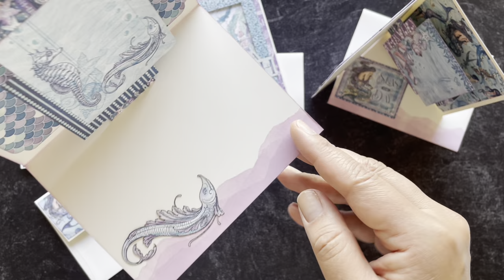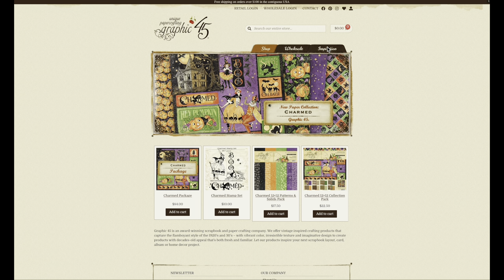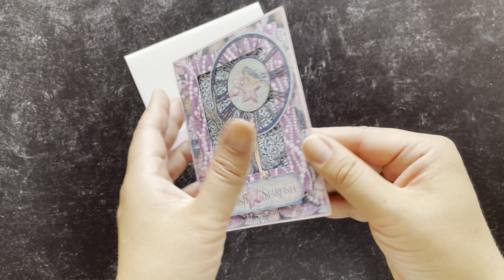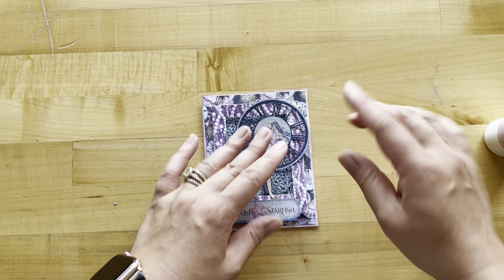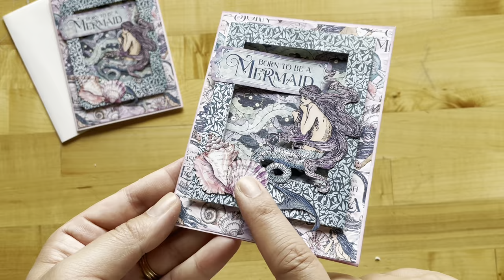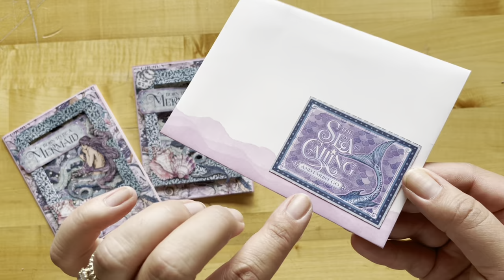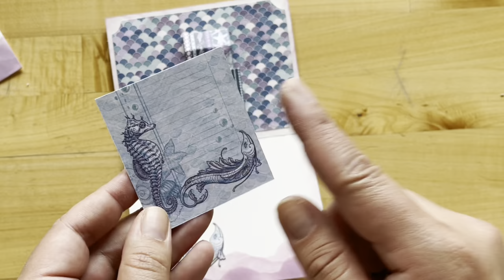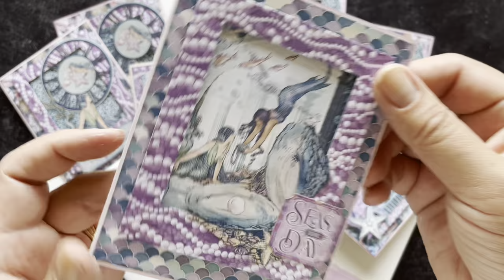Dimensional Pop-Up Card Set Tutorial - Make a Splash - Card Kit Vol 06 2023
Introducing the Dimensional Pop-Up Card Set - Volume 6 Card Kit showcasing the captivating Graphic 45's Make a Splash paper collection. In this edition, we present delightful vertical Framed Cards as well as enchanting horizontal Framed cards, all embellished with a special pop-up Journaling Card within.

Make a Splash Card Kit Includes:
Make a Splash 8" x 8" Paper Pack (24 double-sided sheets included 3 each of 8 designs)
Make a Splash Ephemera Assortment
Graphic 45 Hybrid Inkpad - Lovely Lilac
G45 Card & Envelope 4.25" x 5.5" - Ivory (6 each)
Project Sheet
Bag
Make a Splash Button (while supplies last)

Cards by Carla La Vera @carlalv100
Tutorial by Charee Filimoehala

We have added more benefits for subscribers, including exclusive collectors buttons with each kit.

*The discount is not eligible for subscriptions/kits and cannot be combined with other coupons.

Orders will ship out right away and will no longer be consolidated with the kit orders
*Please note that the discount is not eligible for G45 subscriptions/kits or to be combined with any other coupons.

Exclusive collectors buttons with each kit
Step-by-step full-color project sheets
Video Tutorials
Albums & Cards designed by Maria Cole, Nancy Wethington and Carla La Vera

••• Subscriptions are typically processed during the first week of each month.

0:00 - Introduction
2:19 - Card Bases
3:36 - Beach Waves Ink Technique
6:53 -  Card 1
12:00 - Card 2
15:09 - Card 3
18:53 - Additional Cards